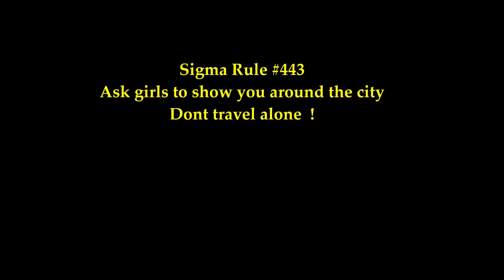Dil chahta hai movie Sigma rules